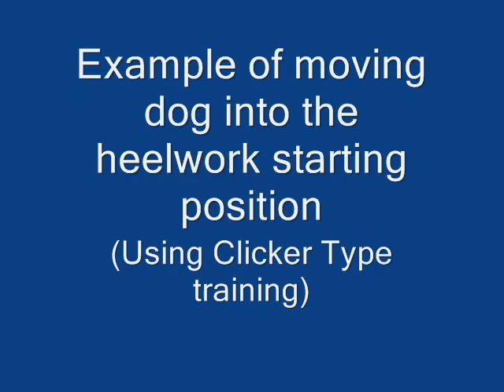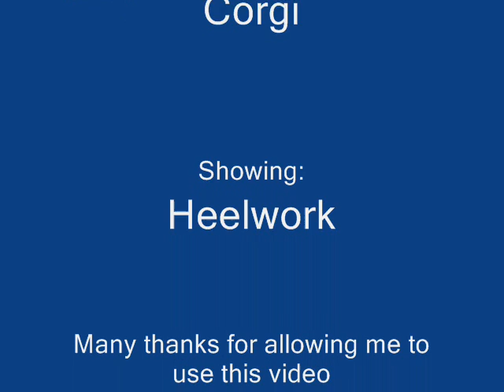Heelwork - Straights, Curves & Turns - Pembroke Corgi - Emese & Badger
Showing example of a small dog (Pembroke Corgi) doing straights, curves, About turn and Left Turn that can be incorporated during heelwork at most levels in UK Competitive Obedience.
The turns are done on instruction of the ring steward - verbal encouragement can be used all the time (if wanted) until Class A upwards.
With thanks to Emese & Badger (Pembroke Corgi) for me to use this video